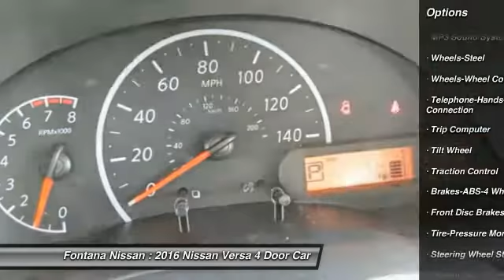2016 Nissan Versa new, Altima, Maxima, Sentra, 370Z, Murano, Fontana, Rancho Cucamonga, Ontario, San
2016 Nissan Versa S

Fontana Nissan
16444 South Highland Avenue

2016 Nissan Versa-When you buy from Fontana Nissan, you get our lowest price first. Our hassle-free and stress-free environment is the reason why so many customers come from San Bernardino, Riverside, Corona, Ontario and many other cities outside of Fontana just to buy a NEW car.  Consumer may or may not qualify for college grad or military rebates, please contact dealer for details!